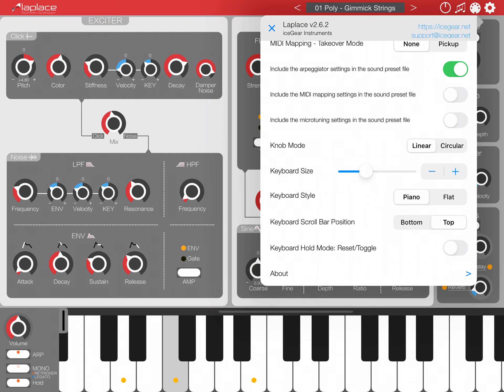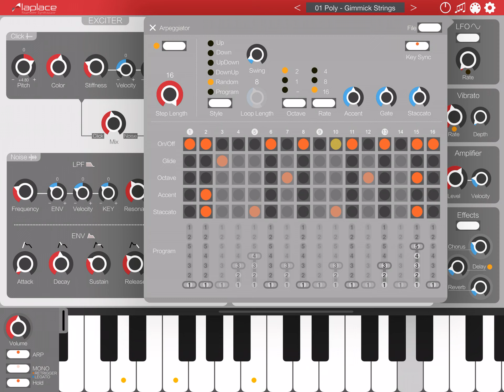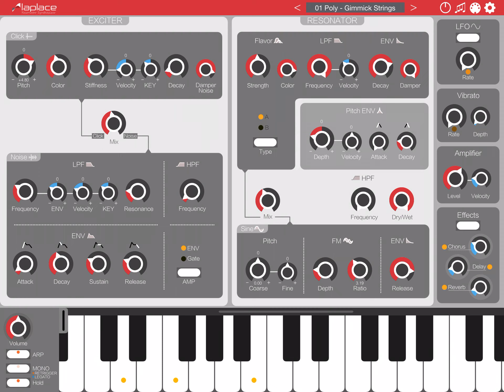LaplaceRPR685644500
Laplace is a physical-modeling synthesizer based on resonator synthesis that makes it easy to create bowed string, plucked string, blown pipe and metallic sounds.